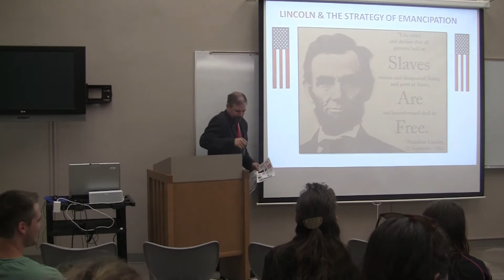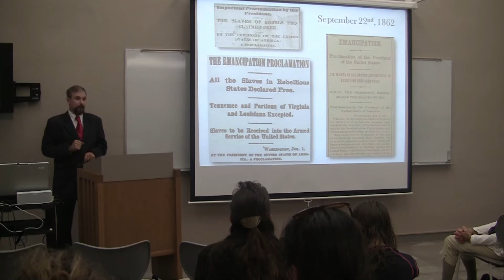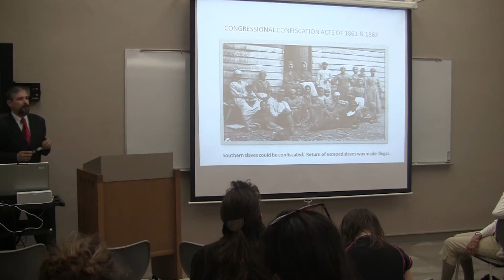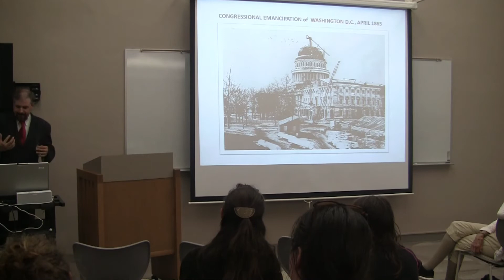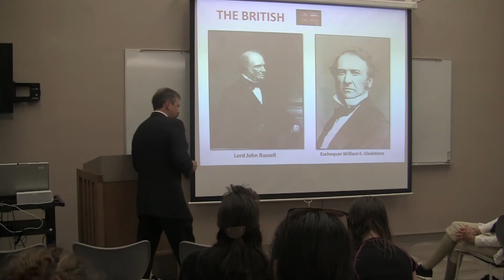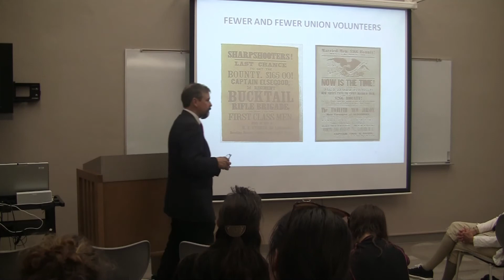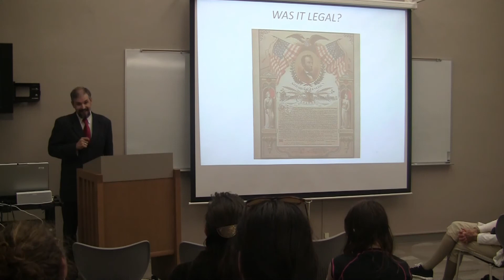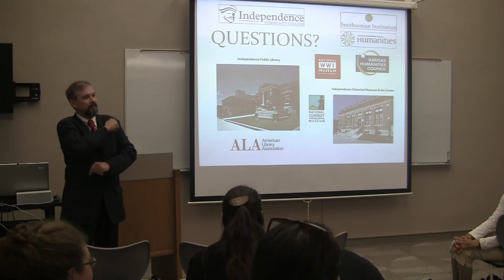Changing America: Emancipation Proclamation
Presented by Dr. Isaias J. McCaffery
What were the events leading up to the Emancipation? How did the Emancipation contribute to the morale and unity of this great nation? Was it within Lincoln's presidential powers to issue it? How did it affect the Civil Rights movement?
Dr. Isaias J. McCaffery, a Professor of History at Independence Community College and Adjunct Professor of History at Southern New Hampshire University.  Dr. McCaffery received his Ph.D. in history from the University of Kansas with his main research interest focused on immigration and ethnic communities.